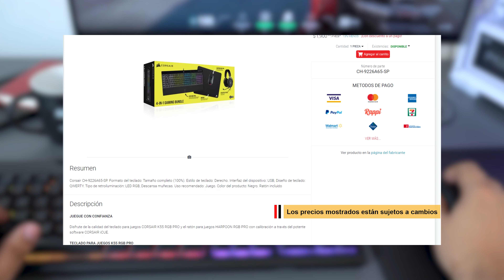Kit Gamer 4 en 1 de Corsair Económico | Teclado, Mouse, Diadema y Mousepad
En este review te presentamos el KIT CORSAIR 4 EN 1, el cual incluye Mouse, Teclado, Diadema y tapete ideal para tu setup gamer, en el video te enseñamos mas a detalle cada periférico.

Nota: Nuestros precios pueden variar de acuerdo al tipo de cambio USD-MXN.